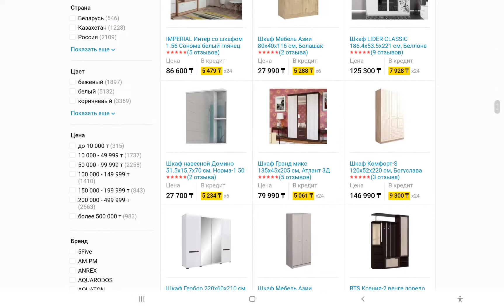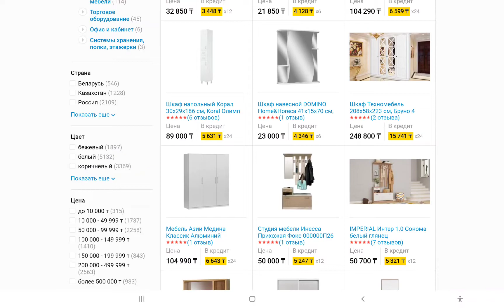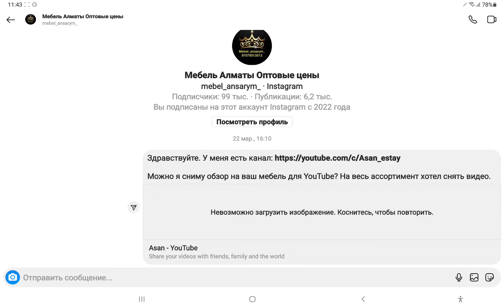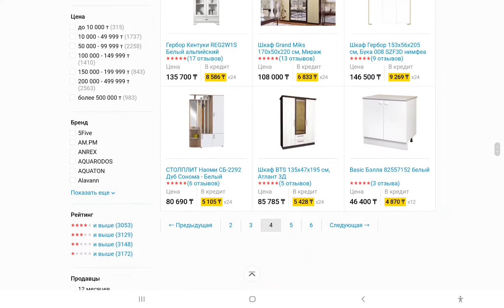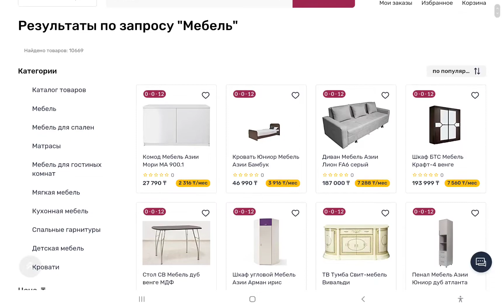Хотел снять обзоры на мебель ...